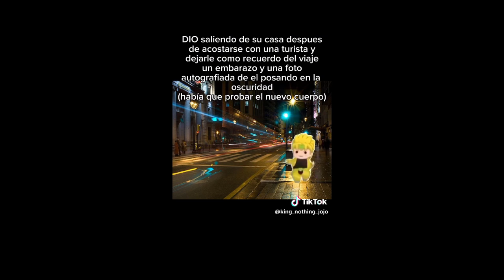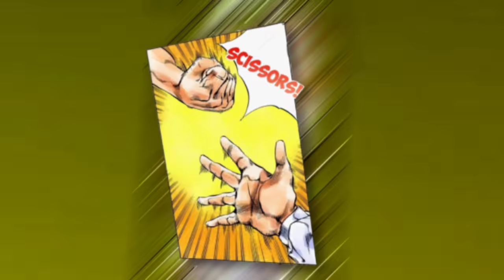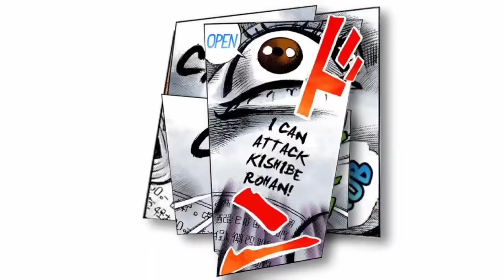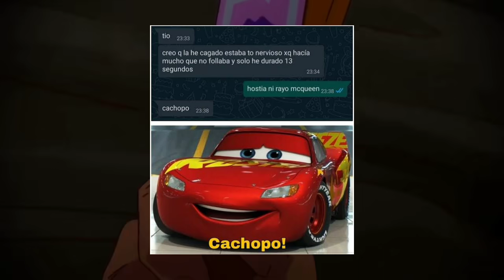Los Personajes MÁS ODIADOS de Jojo’s